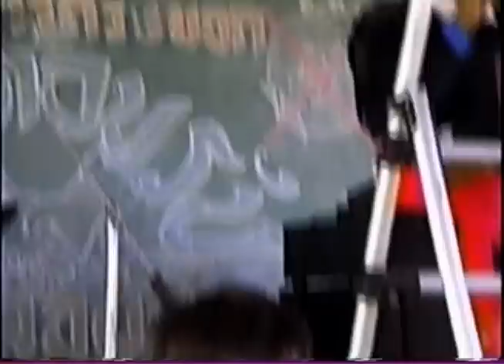Zos Vaj Loog Tsua Noj Tsiab Peb Caug Xyoo 1993